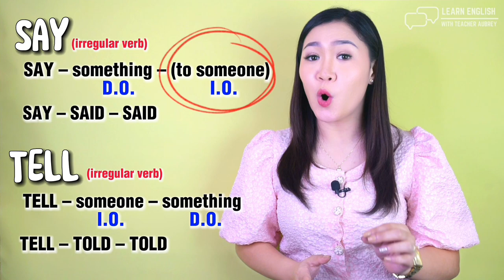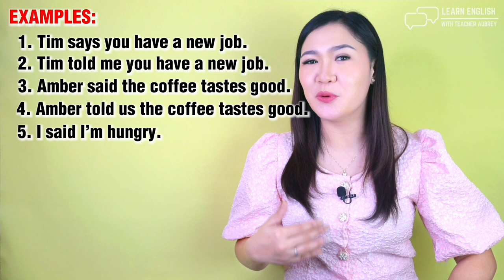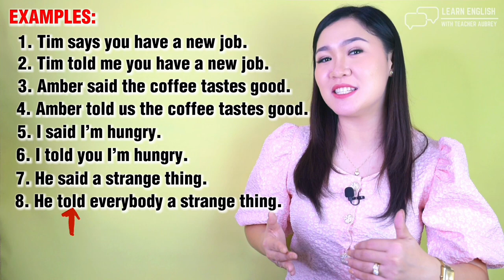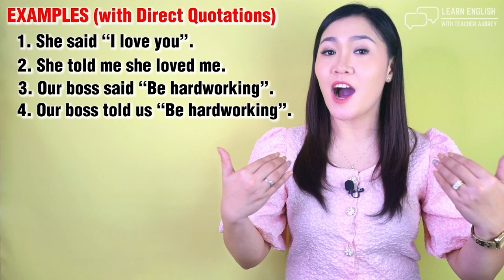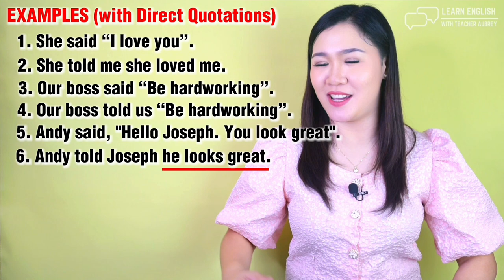SAY vs. TELL | Ano ang pinagkaiba? | Aubrey Bermudez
Sa video na ito ay mauunawaan ninyo ang pagkakaiba ng SAY at TELL. Nagbigay ako ng mga epektibong paraan para madali ninyong matandaan at magamit ang mga ito. Mayroon ding QUIZ sa hulihan para malaman kung naunawaan ba ninyo ang pinag-aralan. Happy learning! 🥰